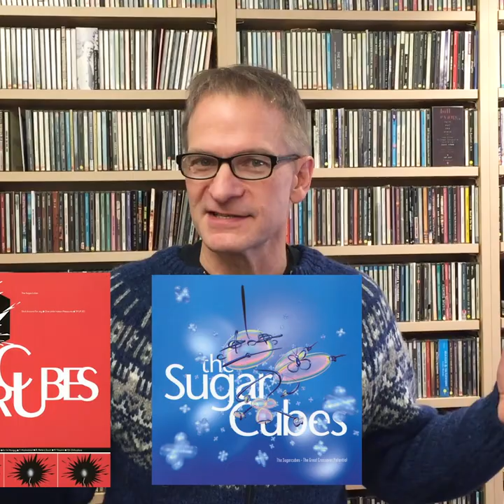Björk - featured artist (Teenage Kicks from The Current)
Host Jim McGuinn spotlights innovative and influential Icelandic artist Björk, with some ukulele help from Minnesota artist Katy Vernon.